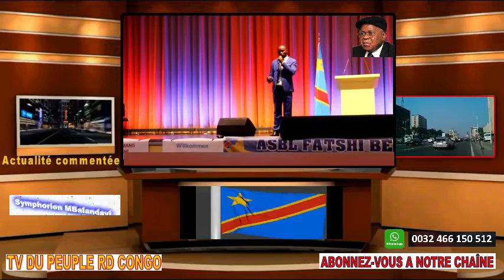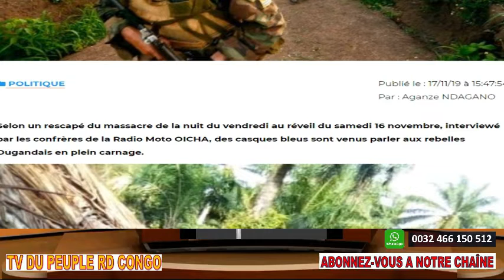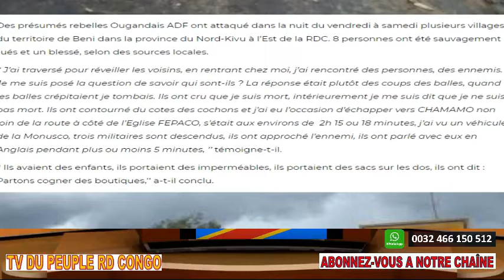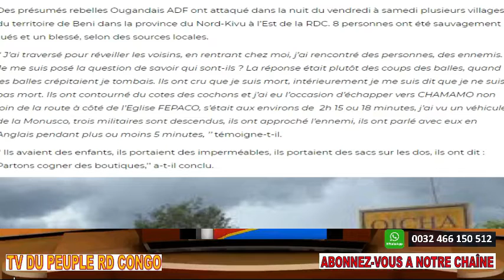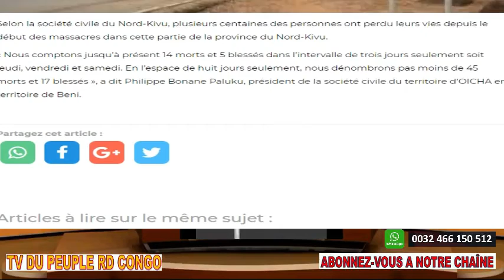FLASH INFO MONUSCO DANGEREUSE DES CASQUES BLEUS SE JOIGNENT AUX ADF + YOKA SON A BERLIN